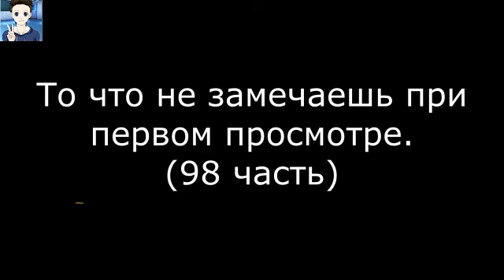То что не замечаешь при первом просмотре *98 часть*